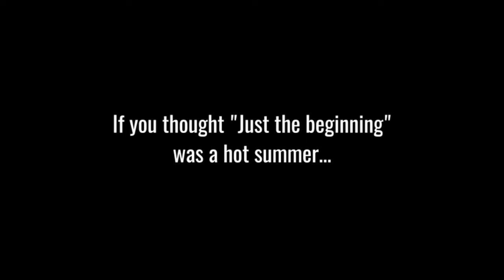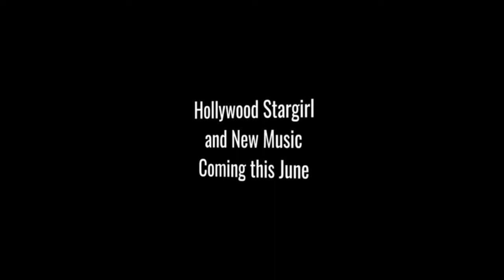Grace Vanderwaal "Ur So Beautiful" (Live)) Reaction Thank You Paul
Grace Vanderwaal Reaction Request Form